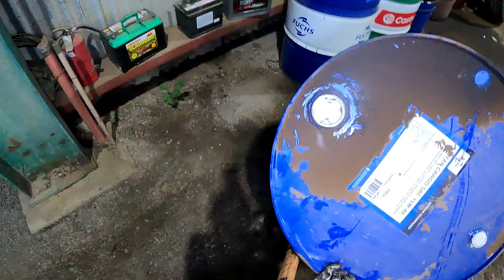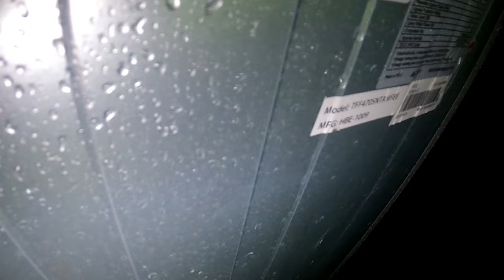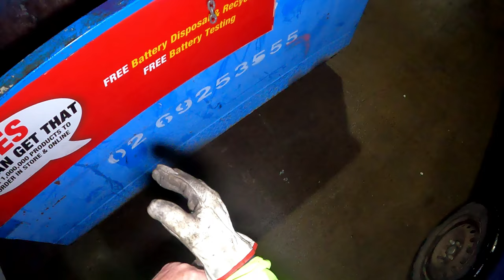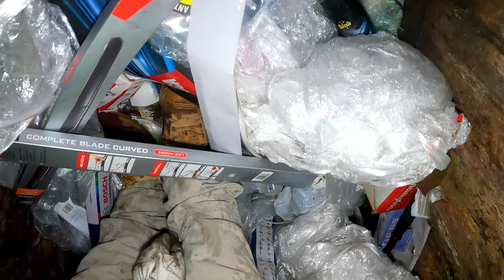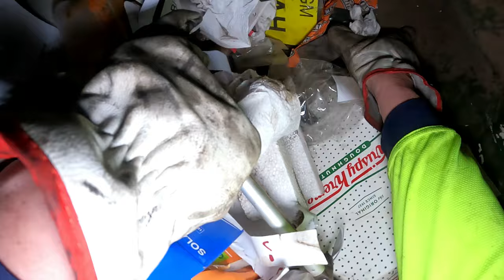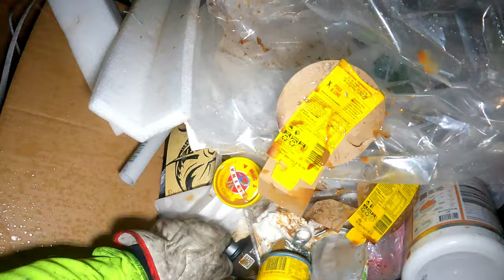Dumpster Diving Rain Hail Sun Shine We Will Get It